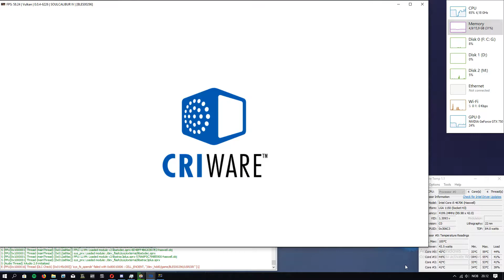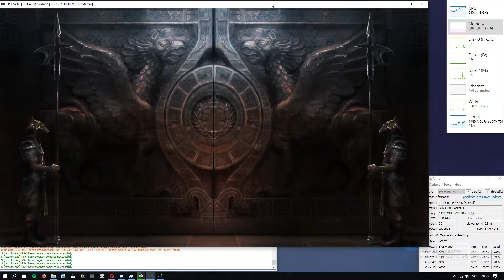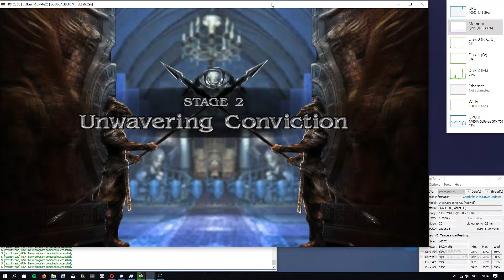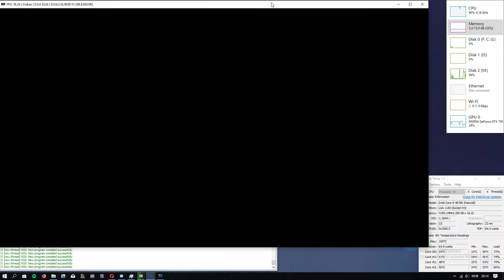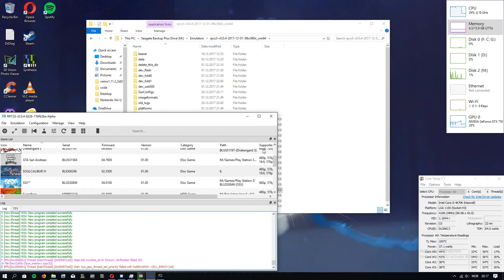SoulCalibur IV - RPCS3 v0.0.4-6226 - GTX 750 Ti